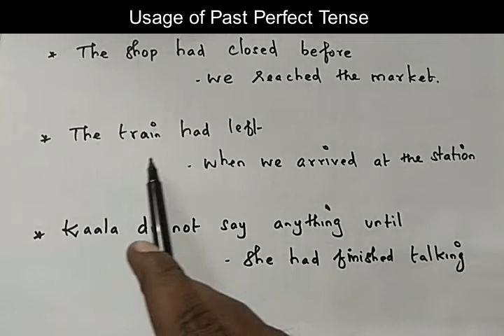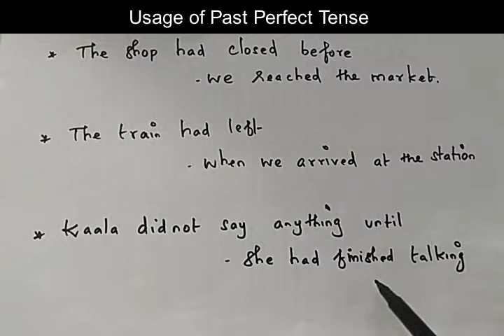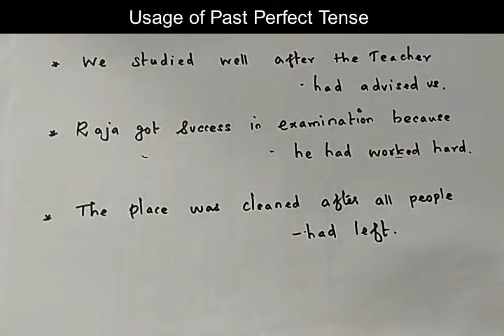Past Perfect Tense in Tamil- P.Kalaiyarasan